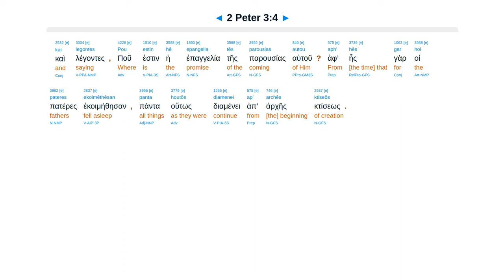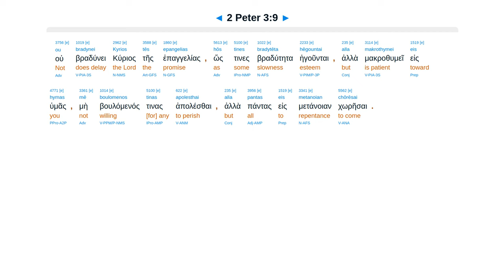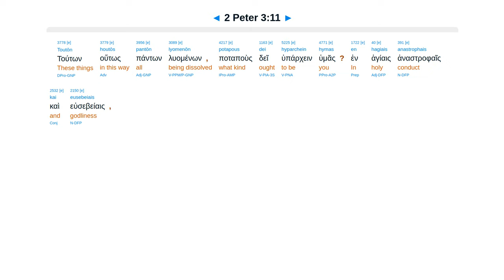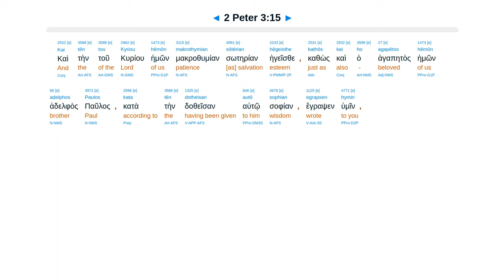2 Peter 3 - Interlinear Greek New Testament Bible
2 Peter 3 - Interlinear Greek New Testament Bible - Erasmian Pronunciation

Remember scoffers come. Overlook creation & Flood. Lord patient. Melt. New Earth. Paul scriptures.